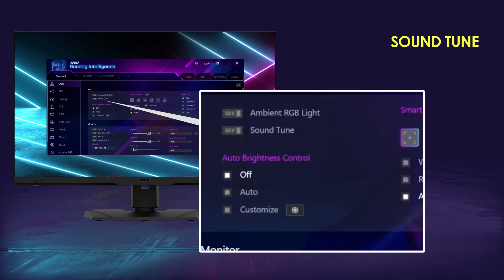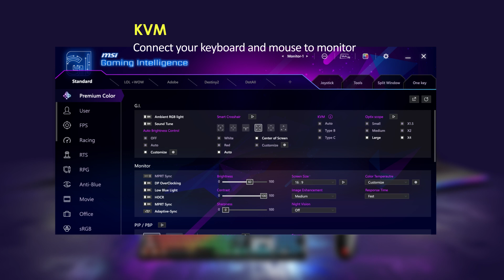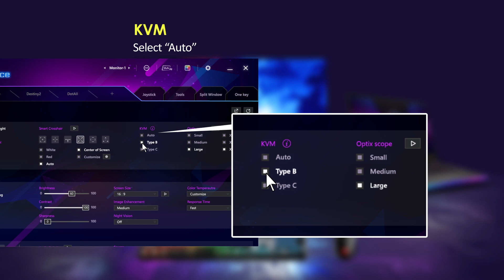GAMING INTELLIGENCE APP | GAMING MONITORS | MSI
MSI GAMING INTELLIGENCE features give you a great

MSI, the world’s leading manufacturer for true gaming hardware, is proudly expanding the hardware possibilities for all gamers.

To improve the users' experience, MSI designed a series of intelligent software based on years of professional experience in research and development of eSports and an understanding of the needs of players. Through innovative gaming technologies provided by MSI, including Smart Brightness, Smart Crosshair,  Optix Scope, and Sound Tune.

The G.I. App interface may vary due to models and software versions.
Smart Brightness/Optix Scope/Sound Tune/Smart Brightness functions required hardware and software integration that is only supported by specific models.

Follow us to get the latest news!